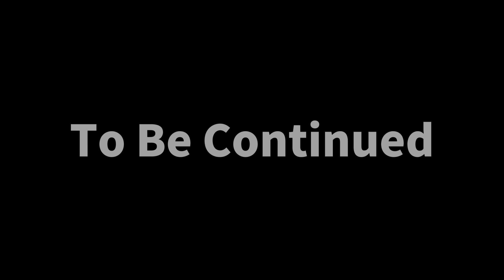PINGU's MINECRAFT～City of the Dead～ #1-1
マイクラの世界に迷い込んでしまったピングーたちがスティーブとアレックスと出会い、モンスターの巣窟になっている町から脱出することを目標として強敵に立ち向かっていく、、そんな設定でやっていこうと思います。